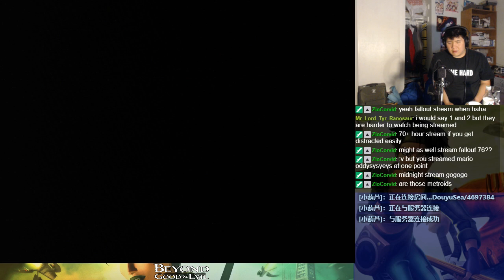Let's BLIND Play Beyond Good & Evil Part 10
Jade and others must defend the world from the invasion of the DomZ.  Can the Alpha Section be truly trusted to defend the people or is it up to the IRIS Network to be the true defense?  Find out what happens in this classic game covering multiple genres.

Due to the structure of the game, no titles will be displayed.